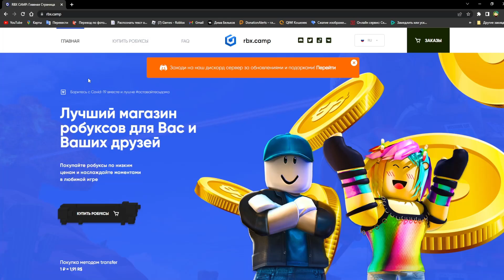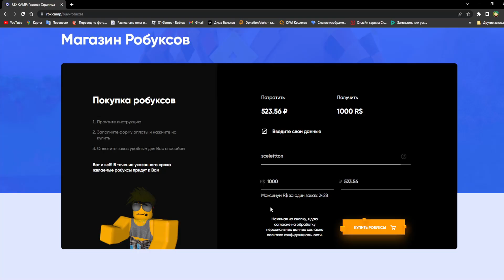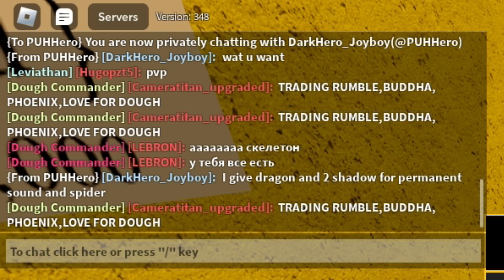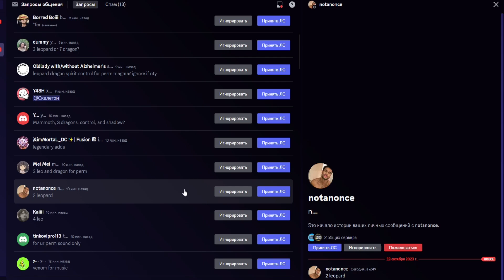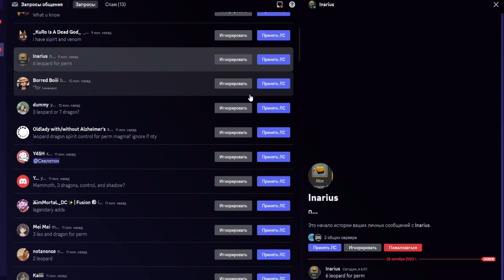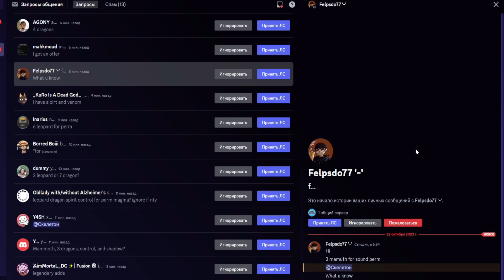✅ ЧТО МНЕ ПРЕДЛОЖАТ ЗА ПЕРМ ФРУКТ МУЗЫКУ В BLOX FRUITS?! ТРЕЙДЫ НА ФРУКТЫ! ОБНОВА 20 Blox Fruits